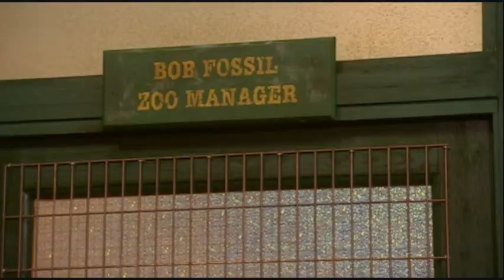That's Why I Don't Like Cricket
The Mighty Boosh, Bob Fossil, Thats why I don't like cricket dance.